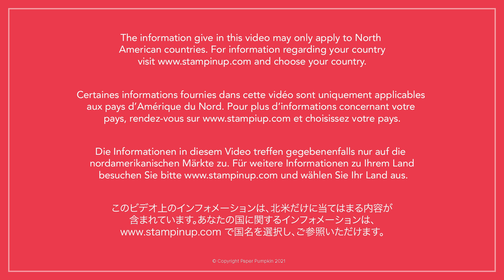Hope Box: Paper Pumpkin August 2021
In this video, Shelli walks us through how she puts together her very own Hope Box, as well as creates three uniquely designed cards from the kit! Check it out to get ideas on how you can give and receive hope and encouragement with the Hope Box today!